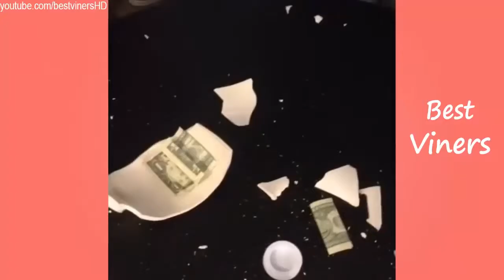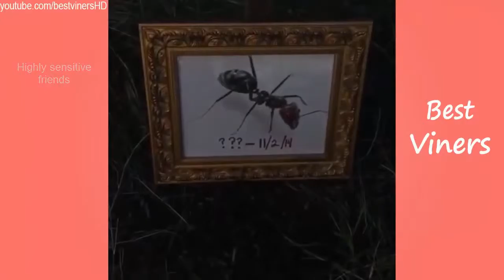Best Viners! EVER